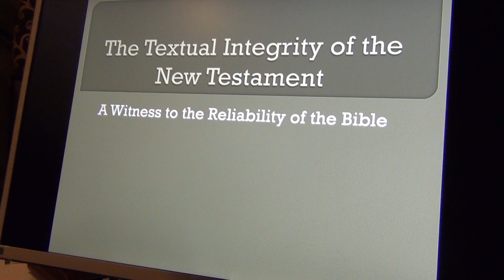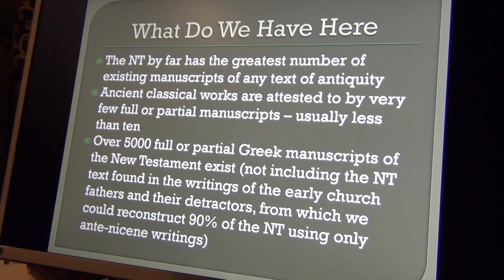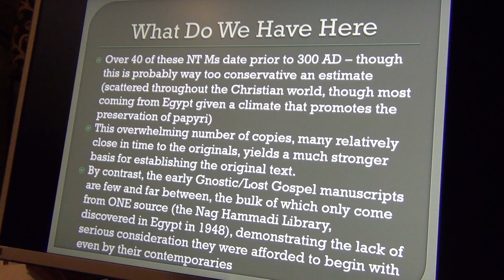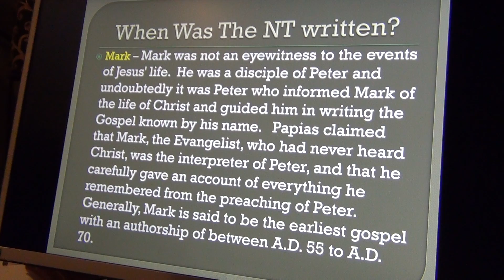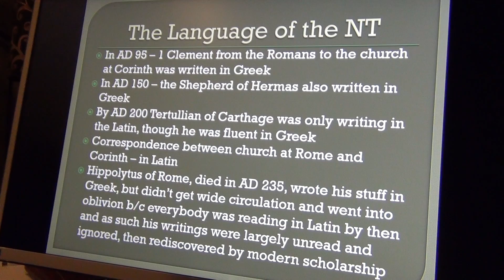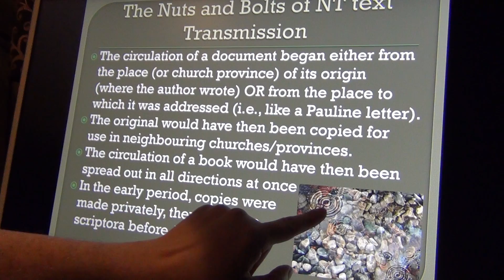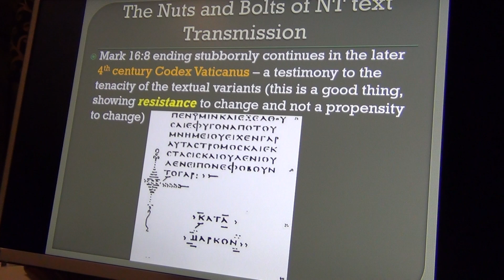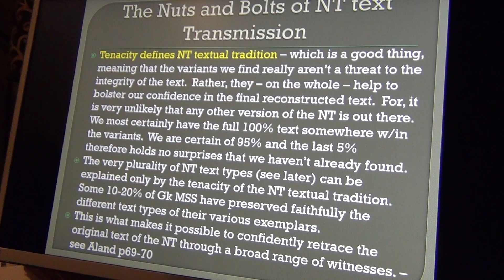The Reliability of the New Testament Texts - Part 1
Has the New Testament been changed over time?  Is the Biblical text unreliable?  The answer to both of those questions is ... NO!  And I will show why.  Do the New Testament manuscript variants hurt or help the Bible?  They help it and are a good thing!  And I will show why.  Muslims claim that the Bible has been changed, and are killing Christians now in Iraq because of that belief.  Has it been changed?  No way, no how.  And I will show why...So maybe they should stop killing people...